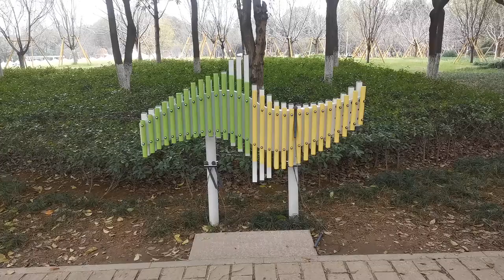Outdoor xylophone playground equipment,children Playground chimes,International musical instruments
Product Name: Music Playground
Size: 180 x 16 x 160 cm
Capacity: 2 kids
Aged For: 3+ years
Warranty time: 3 years
Delivery time: 7 to 10 days
Certifications: CE,ISO,SGS and more
Music scale: 11 sound scales
Main Material: Galvanized Steel pipe, Aluminum,Stainless Steel,LLDPE plastic component,HDPE board
Attraction features: drum,talk tube,chimes,pagodabells,xylophone,metallophone,floor piano